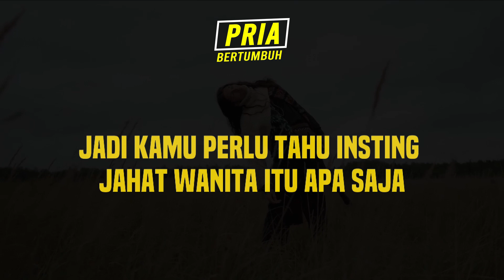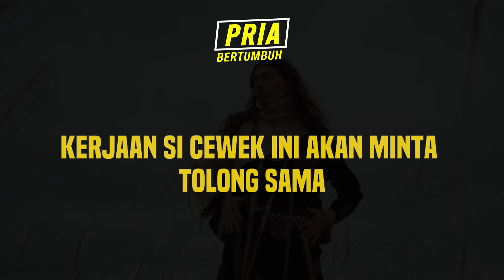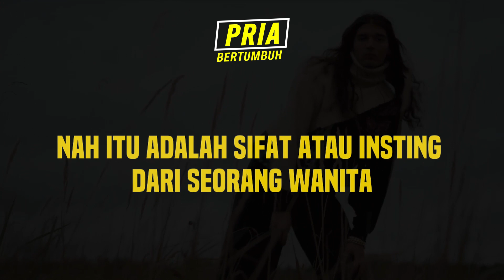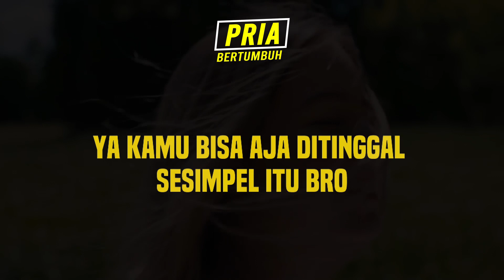Insting Jahat Wanita Saat PDKT dan PACARAN ! Hati-hati Bro